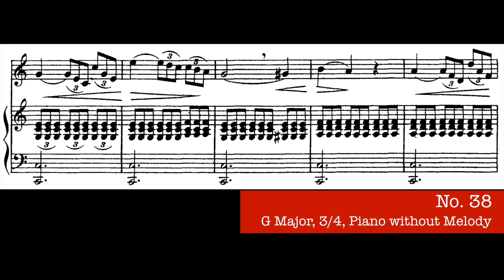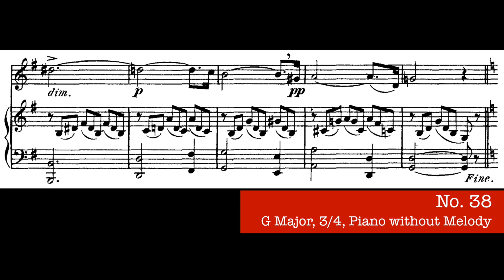Concone 50, Op.9 No.38 (Medium Voice, 콘코네 중성용)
0:08 Piano with Melody
2:30 Piano without Melody